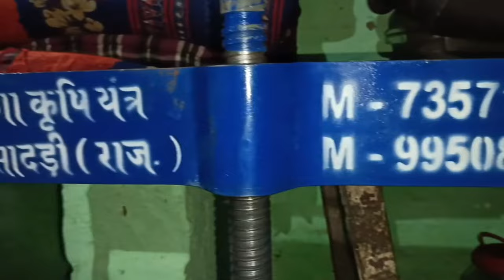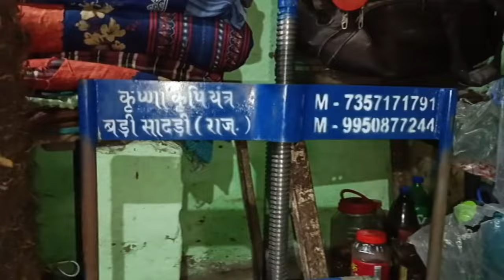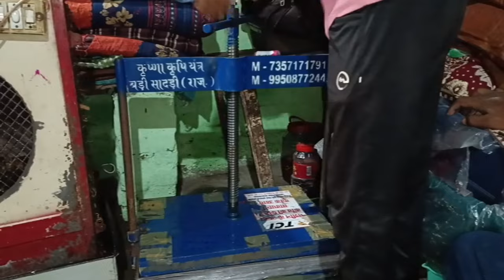पानी पूरी पूरी वाली रेसिपी |घर पर पानी पुरी पानी कैसे बनाएं |homemade golgappe kaise banaen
5 मिनट में पानी पुरी कैसे बनाएं | how to make pani puri in 5 minutes pani puri recipe video

सिर्फ 1 कप सूजी से पानीपुरी बनाओ ऐसे की हलवाई भी पूछने लगे बनाने का ट्रिक Ghar Per Pani Puri Recipe

सबसे आसन तरीका रोड जैसी पानी पूरी बनाने का - puchka pani puri golgappa recipe - cookingshooking

सिर्फ 10 रू की सूजी से 60 पानी पूरी हर पुरी खस्ता व फूलेगी गुब्बारे की तरह | Golgappa, Puchka Recipe

आटे के गोलगप्पे बनाना सीखो दुकान वालो से | 40 साल का तजुरबा | AATE KE GOLGAPPE

how to make pani puri pani at home

crispy pani puri recipe in hindi

homemade golgappe kaise banaen

flavour wali pani puri kaise banaen

golgappe ke pani kaise banae jaate hain

recipes with pani puri poori

kuch chatpata banane ki recipe

cube ko solve kaise karte hain

gehun ke aate ki new recipe

golgappe ki puri kaise banaye

pani puri kaise banate hain short

golgappa recipe

golgappe

pani puri ka pani kaise banaye